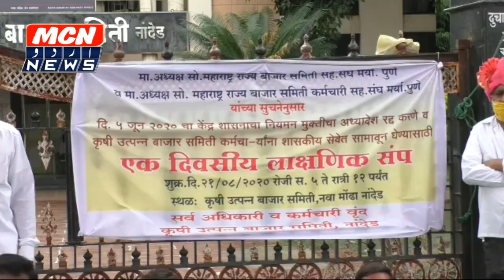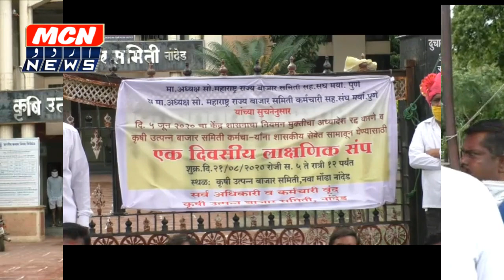कृषि उत्पन्न बाजार समिति के कर्मचारी हड़ताल पर सरकार से नौकरी देने की कररहे है मांग